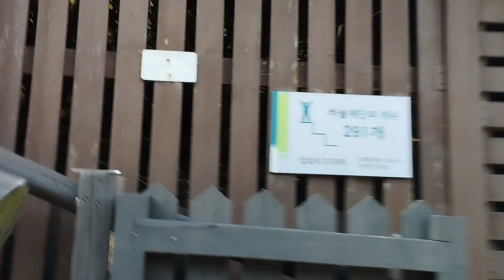Exploring Haneul Park: A Walking Tour Amidst Seoul's Skyline | South Korea Travel Vlog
Greetings, globetrotters! Welcome back to another exciting travel vlog. Today, we're heading to Haneul Park in Seoul, one of the city's most popular eco-parks, also known as Sky Park due to its elevated location.

Haneul Park, the highest of the World Cup Parks, is a paradise for nature lovers. Join us as we navigate the scenic walking trails, ascend the park's iconic stairway, and immerse ourselves in its stunning ecological beauty.

Watch as we traverse through the vast silver grass fields, which take on a magical hue during the autumn season. Don't miss the panoramic views of Seoul's skyline from the park's summit, a sight that will truly take your breath away.

We'll also learn more about the park's fascinating history - from a landfill to a thriving ecological park - highlighting the importance of environmental conservation.

Get ready for an unforgettable walking tour filled with mesmerizing views, peaceful moments, and insightful commentary about Haneul Park and its wonders.

Share your thoughts about Haneul Park and let us know where you'd like us to visit next in the comments below.